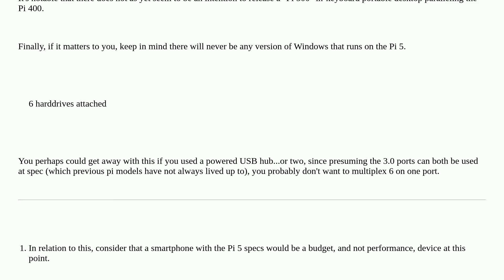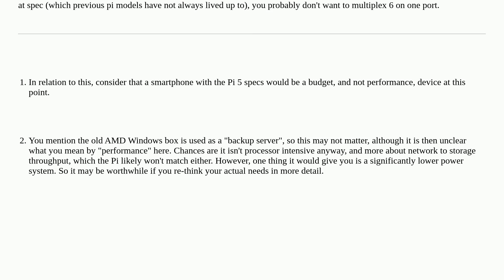Raspberrypi: How many hard drives can I attach to a Pi 5 when using it as a server?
How many hard drives can I attach to a Pi 5 when using it as a server?

A special thanks goes out to the awesome community

  pi-5